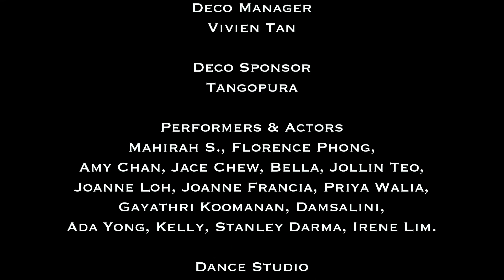👻TDC Urban Kiz Ladies Styling Halloween Dance Movie 👻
So much hard work was put into this. We hope you’ll enjoy watching this as much as we’ve enjoyed filming it!! 🤩

Choreographed by Irene Lim & Hyra Bella (Inspired by Vika Ritmodance)
Directed and Videographed by Johann Valencia
🎵: Hola Señorita Remix Kizomba
Studio: The Dance Collective (Singapore)
🎥: @johann_valencia_ (insta)